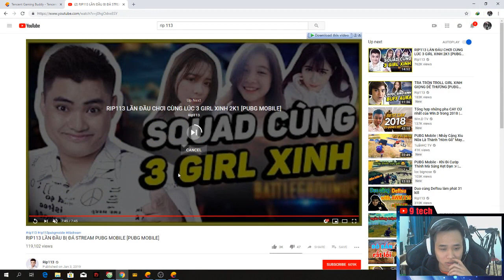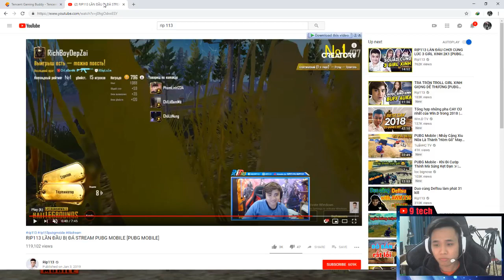Hướng dẫn giả lập PUPG Mobile chơi trên máy tính không lag không cần cấu hình khủng